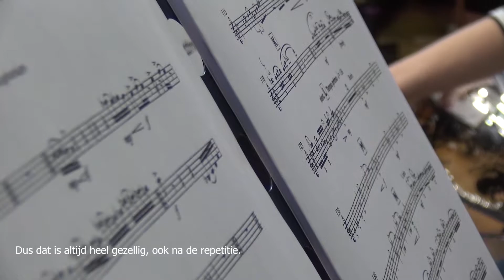Koperblazers Young Brassband